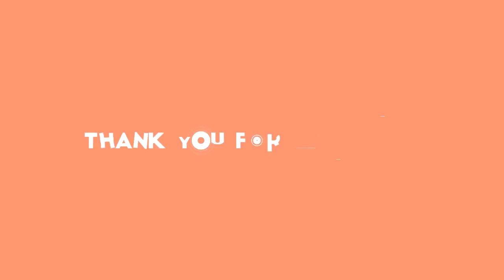✅ 秋場所で新型コロナウイルスの集団感染が発覚し、本場所を全休した玉ノ井部屋の東十両１４枚目・富士東（３３）＝玉ノ井＝が、復帰の土俵に立った。初日は西十両１４枚目・千代の海（２７）＝九重＝に押し出し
✍  秋場所で集団感染の玉ノ井部屋・富士東　当時を振り返り「まさか自分が…なった時はビックリだった」 2020年11月8日 15時56分スポーツ報知 # スポーツ# 大相撲  ◆大相撲１１月場所初日（８日、東京・両国国技館）   　秋場所で新型コロナウイルスの集団感染が発覚し、本場所を全休した玉ノ井部屋の東十両１４枚目・富士東（３３）＝玉ノ井＝が、復帰の土俵に立った。初日は西十両１４枚目・千代の海（２７）＝九重＝に押し出しで敗れたが「土俵に立てることが一番うれしいこと」と語った。  　玉ノ井部屋では、秋場所前から部屋の力士２８人中、計２４人が感染した。自身の陽性が判明した時を振り返り「まさか自分がなるとは。なった時はビックリだった」。３８・５度ほどの発熱はあったが幸い、軽症で済んだという。「親方やおかみさんがすぐに色々とやってくれたおかげで、軽症ですんだのでよかった」と感謝した。  　約１０日間の入院を経て退院。その２日後からは、稽古場に下りたという。「入院中は何もできなかったので。退院した直後はすぐに筋肉痛になりました。後遺症もなく、稽古はできた」。部屋で感染が広がっていった当時の心境を「どんどん広がっていったので、どうなっちゃうのかなというのはありました」と振り返った。  　秋場所は全休したが、日本相撲協会は同部屋の力士の番付は据え置きとした。自身も十両陥落を免れ「理事長をはじめ、親方衆には感謝しかありません」と頭を下げた。親方からは「番付が下がらなかったのは特例のこと。土俵に立てることに感謝して、その日の一番をしっかりやりなさいと言われました」とし、残り１４日間に気合いを入れた。   ...